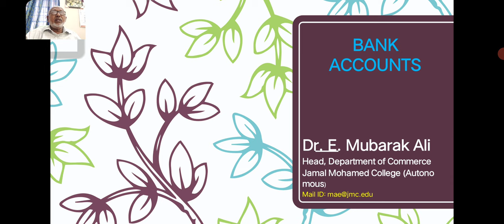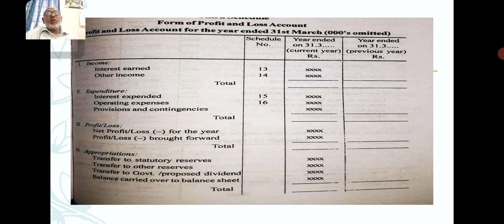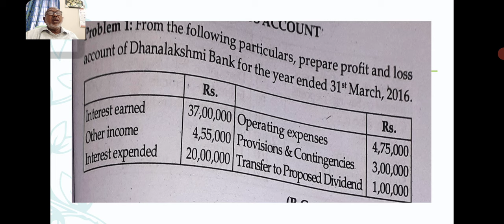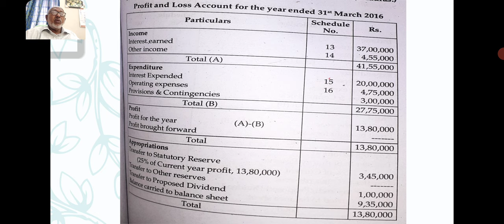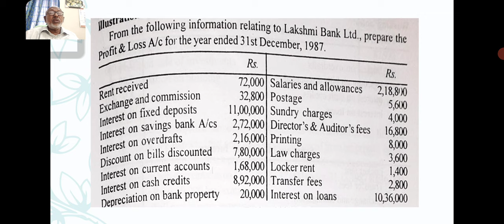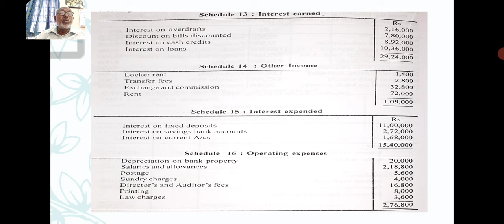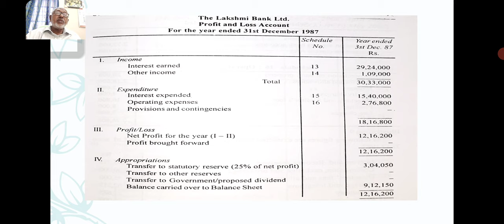Bank Accounts- Profit and Loss A/c By Dr. E. Mubarak Ali